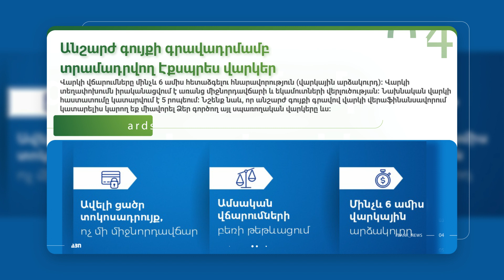Նորություններ ֆինանսից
ABN TV
UCOM - 291
Rostelecom - 6

Կայք՝ abnews.am